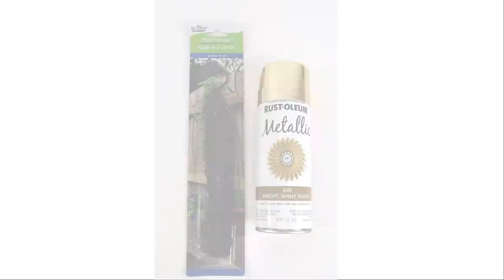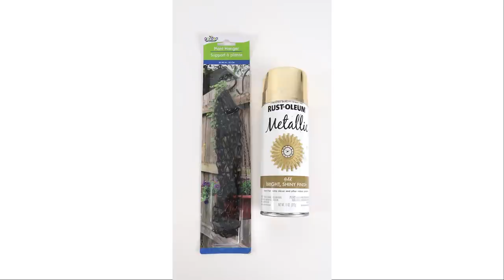GOLD WIRE BASKET HACKS / DOLLAR TREE STORAGE DIY / Room Wire Basket Storage Decor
Hi everyone.  Here are some easy and useful wire basket storage hacks for your home.  You can use them for your desk, bathroom or kitchen storage solutions.
Hope you are enjoy! ♥ Karem

   ***To cut the wire baskets, I used my Mini Bolt Cutter 8"Capri:

00:48   Desk Storage
02:58   Wall Storage
09:37   Magazine Wall Storage
22:23   Wastebasket
24:26   Wire Tea Cup
29:43   Mini Tissue Box

Supplies:  Desk Storage

- gold wire basket  (loaf)       (Dollar Tree)
- gold tray wire basket      (Dollar Tree)
- gold floral wire      (Dollar Tree)

Supplies:  Wall Storage

- 4 gold wire baskets  (loaf)       (Dollar Tree)
- 2 gold tray wire baskets     (Dollar Tree)
- plant hanger      (Dollar Tree)
- Primer spray paint       (Lowes / Home Depot)
- Brilliant gold spray paint     (Lowes / Home Depot)

Supplies:  Tray

- 1 gold tray wire basket       (Dollar Tree)
- Wallpaper peel & Stick      (Dollar Tree)
- 11x14 artist canvas      (Dollar Tree)
- wood shapes (for feet)    (Dollar Tree)
- gold push pins     (Dollar Tree)
- Gorilla Glue     (Lowes / Home Depot)

Supplies:  Magazine Wall Storage

- 2 gold tray wire basket       (Dollar Tree)

Supplies:  Photo Wire Wall Grid

- 1 gold tray wire basket       (Dollar Tree)
        + cut wire basket piece

- wood clothespins      (Dollar Tree)
- paper flowers     (Dollar Tree)
- Hydrangeas     (Dollar Tree)
- Pearls / glass beads / sequence   (Dollar Tree)
- wood cutouts clothespins   (Dollar Tree)

Supplies:   Waste Basket

- waste basket        (Dollar Tree)
- Pearls / glass beads / sequence / flowers      (Dollar Tree)

Supplies:  Wire Tea Cup

- round wire baskets        (Dollar Tree)
- wire stem (from floral pick)      (Dollar Tree)
- wood circle        (Dollar Tree)
- Spackling or wood filler    (Dollar Tree)
- mirror      (Dollar Tree)
- hot glue gun and glue sticks

Supplies:  Mini Tissue Box

- Wood storage box        (Dollar Tree)
- plastic bag     (Dollar Tree)
- clear tape      (Dollar Tree)
- FolkArt Coffee Latte & Real Brown Acrylic Paint  with water
- Waverly Matte Varnish
- black plastic "lock"  with small screw comes from a Dollar Tree frame

MY FAVORITE  TOOLS:

DEWALT 10" Left-Cut Aviation Snip: $14.97

Wood Burning Tool:

Mini Bolt Cutter 8" Klinge Capri Tools CP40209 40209:

Blusmart Mini Hot Glue Gun, 20W High Temperature: